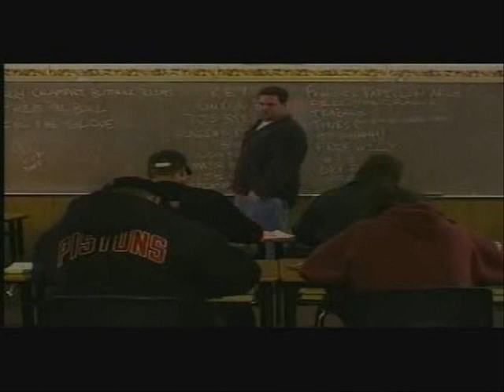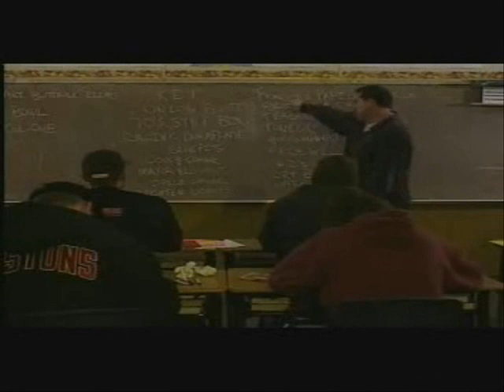Sublime - Stories Tales Lies Exaggerations....PART 6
Bio of the band Sublime!

(my fav clip)